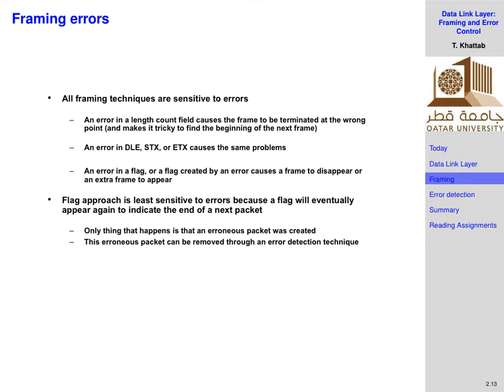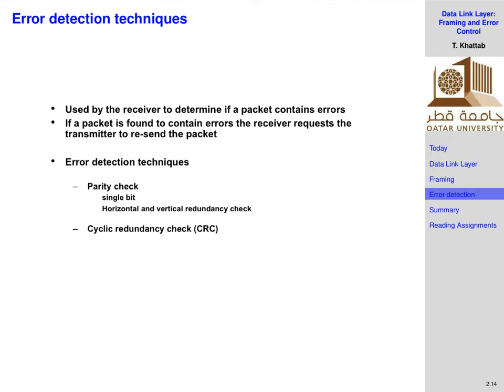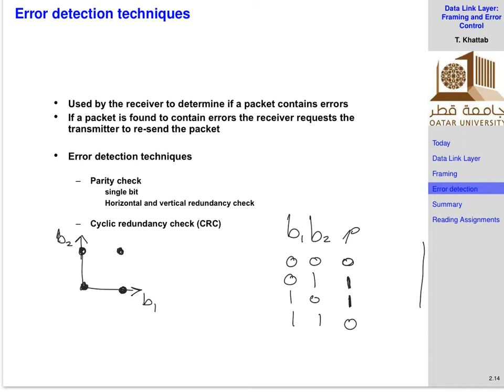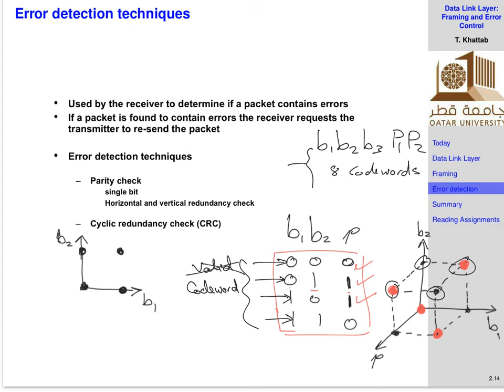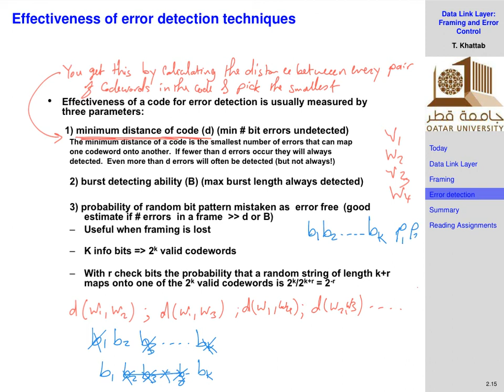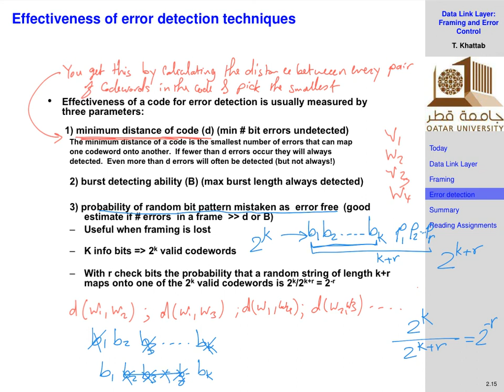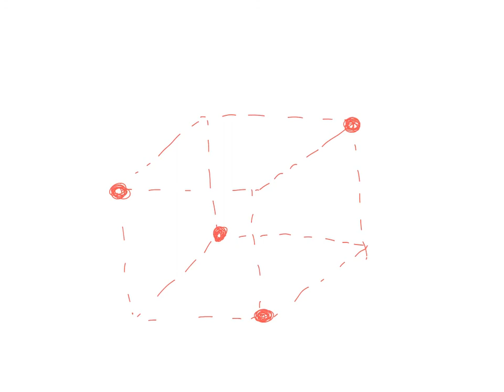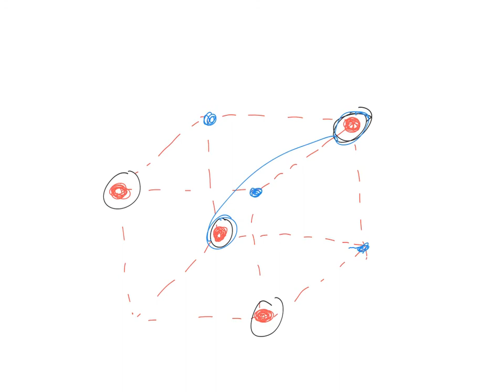ELEC 469 Spring 2016 - L9: Error Detect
Computer Networks
Qatar University
Tamer Khattab